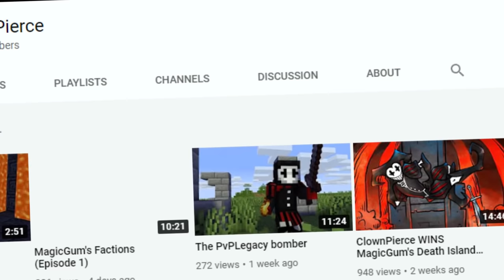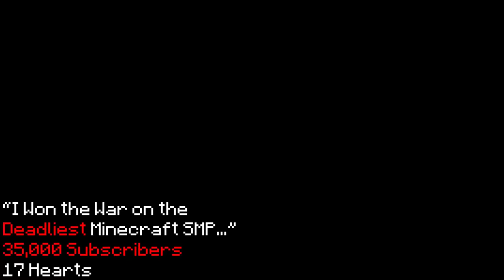The Ruthless Rise of ClownPierce (Lifesteal SMP's Deadliest Player)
The Most Powerful Lifesteal SMP Member...
This is the full story is ClownPierce...
Lifesteal SMP Season 3/2 Story

0:00 Introduction
0:21 Chapter 1: The Beginning
0:58 Chapter 2: The Beginning of Lifesteal
2:23 Chapter 3: The Lifesteal Takeover
6:54 Chapter 4: The MOB